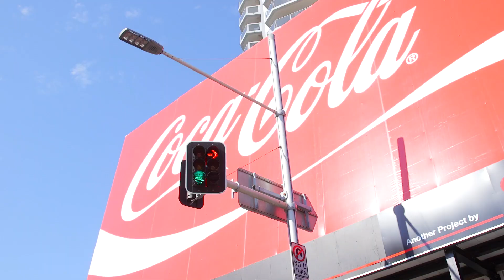Lockout Protest Erupts Into Kings Cross Street Party | PEDESTRIAN.TV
The Reclaim the Streets protest saw revelers flooding the streets of Sydney, making their way to the iconic Coca-Cola sign in numbers unseen since lockout laws began. 13th September 2015.